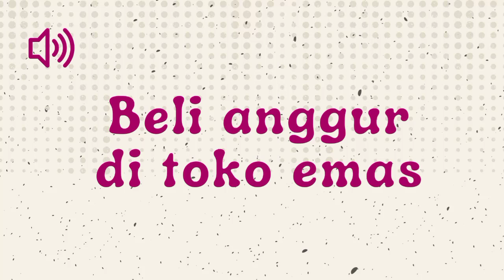Beli Anggur Di Toko Emas - Sound Effect Indonesia